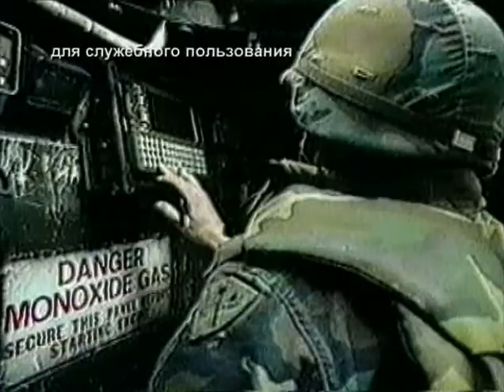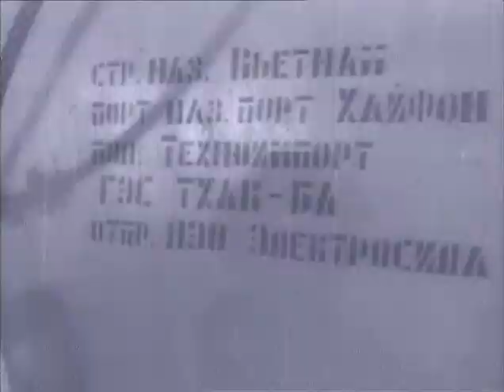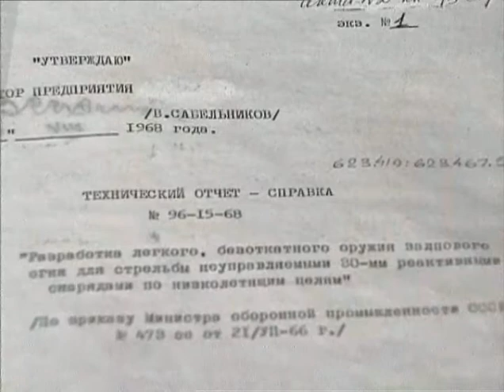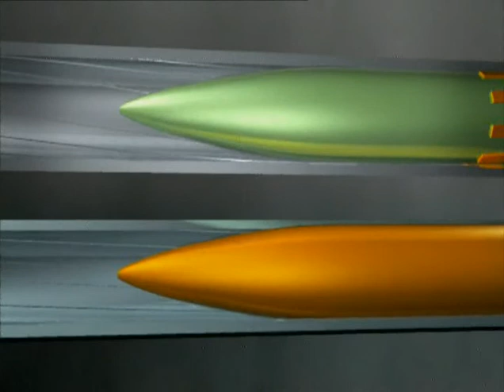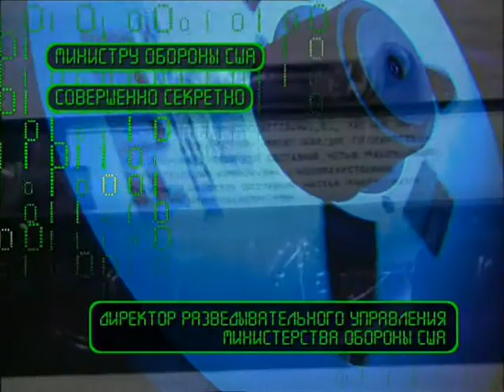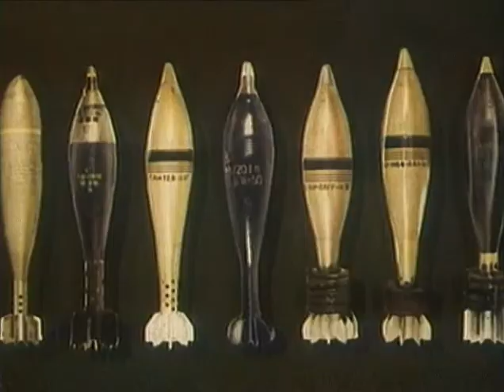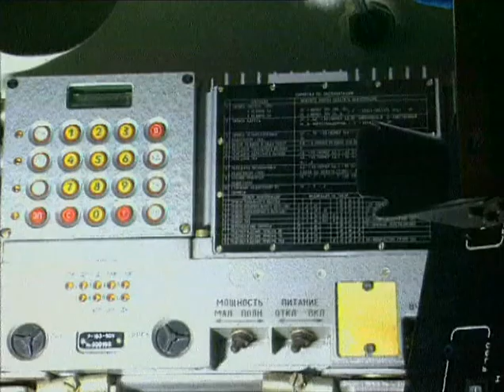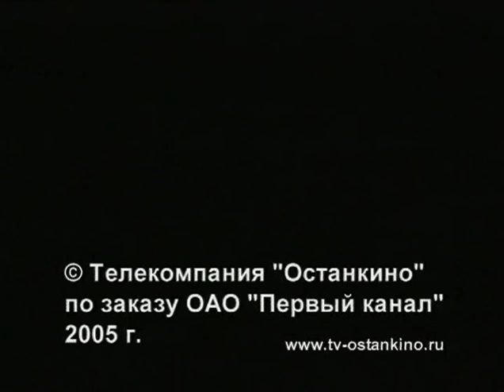Артиллерия и управляемое ракетное вооружение - Снайперский аккорд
Россвооружение